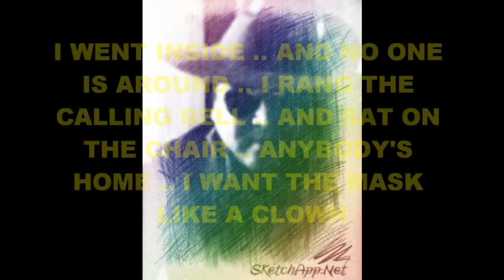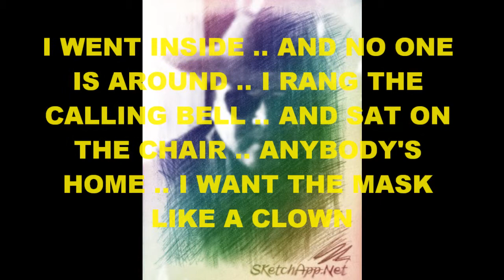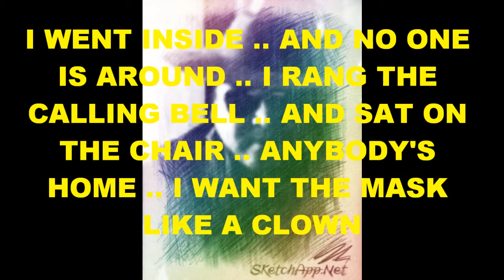ALEX BROCE ( ORIGINAL ) THE MASK LIKE A CLOWN